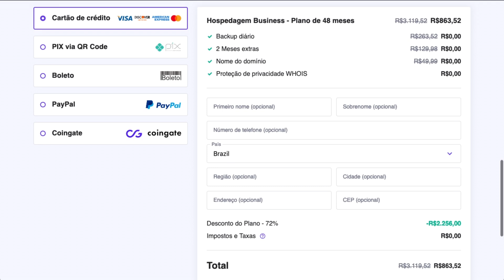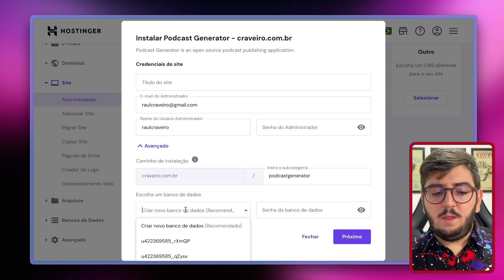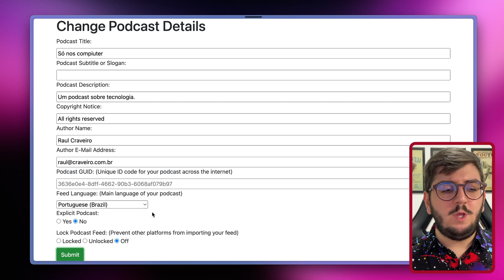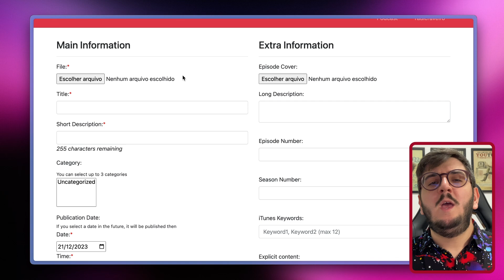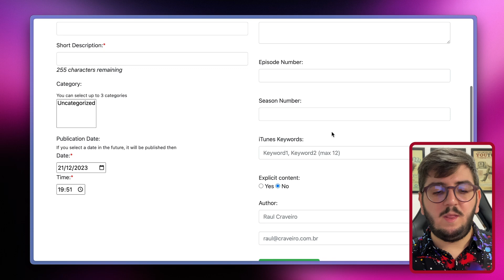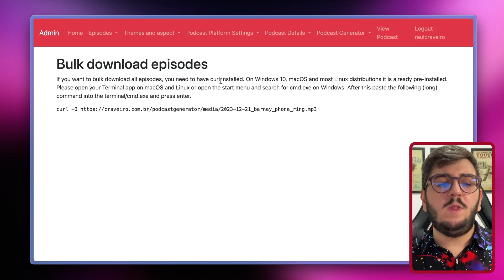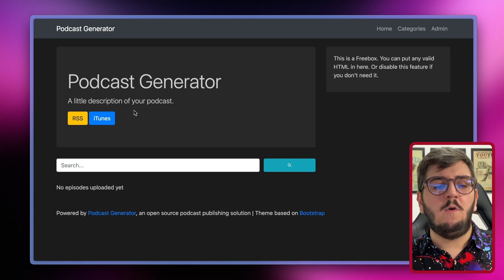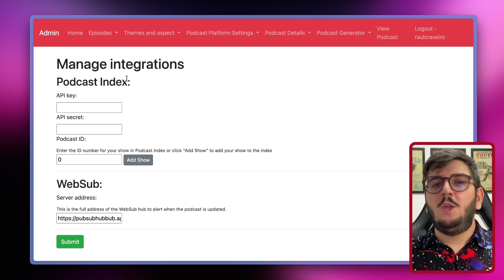Hospedar o seu próprio podcast é mais fácil do que parece!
Neste vídeo, te mostramos como você pode hospedar o seu próprio podcast em seu servidor, utilizando um software chamado Podcast Generator.

Apresentação por: Raul Craveiro
Edição por: Raul Craveiro
Produção por: Raul Craveiro
Thumbnail por: Adriel Filipe